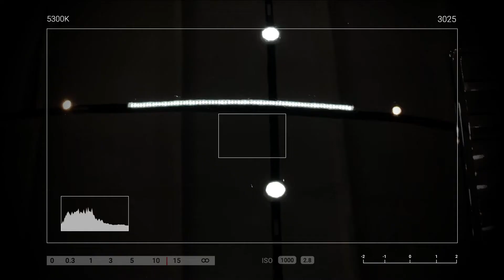S197 MUSTANG GT - Bass Boosted Car Music 🔊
En mi opinion... de los ultimos MUSTANG de verdad